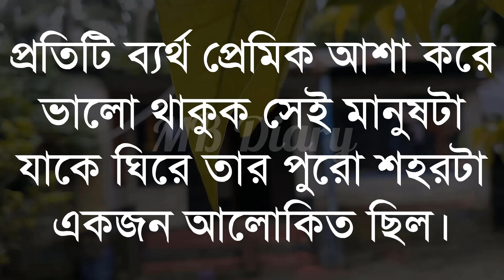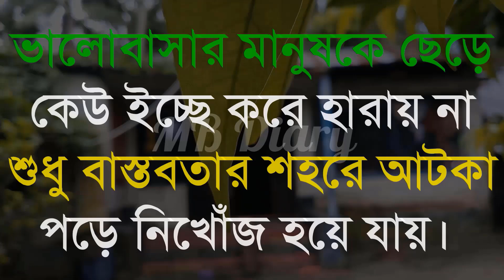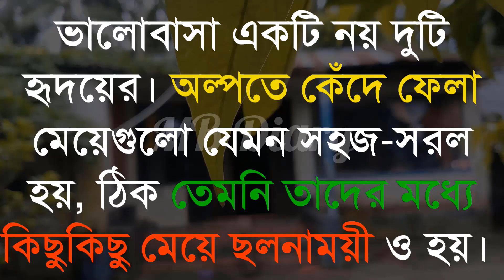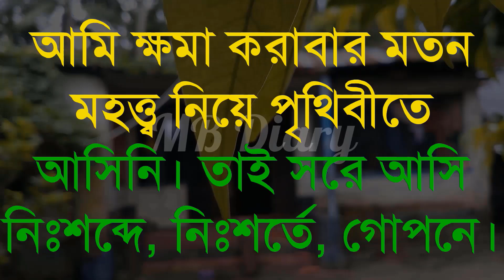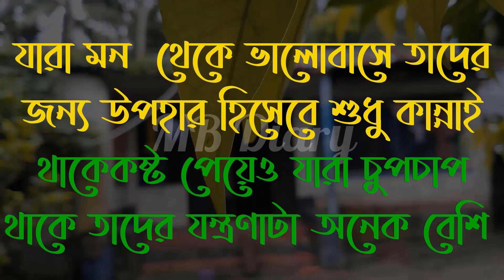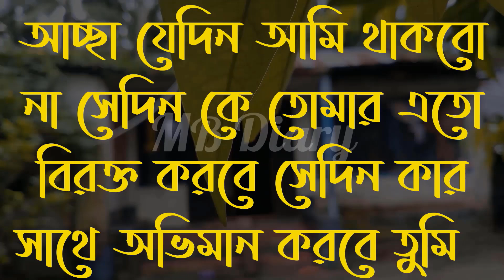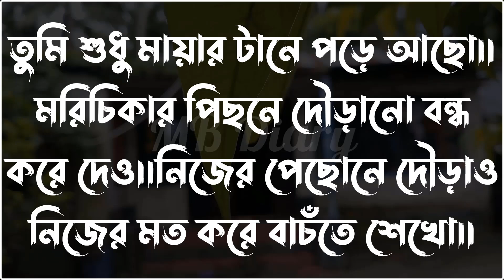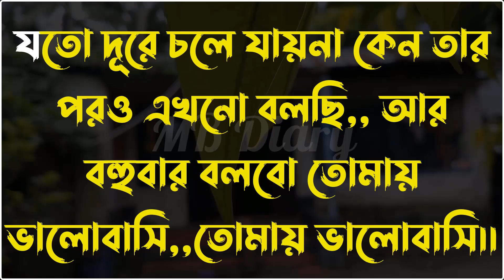কলিজায় লাগার মতো -Life Changing Motivational Quotes Bengali | Monishider Bani Kotha By MB Diary